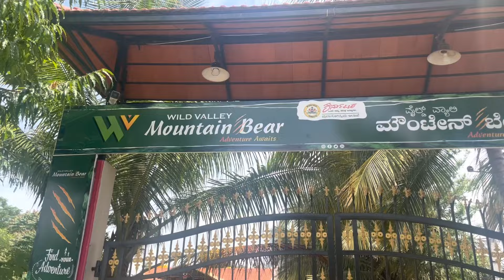Must Visit place in Bangalore 2022 | Hidden Gem in Bangalore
This wild valley mountain beat  adventure resort is located in kanakpura road ramnagar district Bangalore. You can either take your own
vehicle or book a cab.
Host: Mohammed shuj
Prices for day outing: Rs.1200/- with food and following activities
Camping: Rs.2000 with food and following activities
Rooms stay starts from Rs.2000 till 4000 which includes food and activities.
This beautiful property has complimentary activities like Swimming pool, Rain dance with music, Indoor games (carrom board, table tennis, chess,
etc), Outdoor games (Volleyball, Cricket field with the bat, ball and wickets, Badminton)
and also offer 7 activities for kids.
5 Activity coupons are provided for guests (Guests can choose any activities from below)
1. Zipline
2. Burma bridge walk
3. Earthquake walk
4. X walk
5. Tire swings walk
6. Multi vine walk
7. Monkey crawling
8. Balancing beam
9. Single Line Walk
10. Sky Cycling
11. Kayaking
12. Commando Climbing